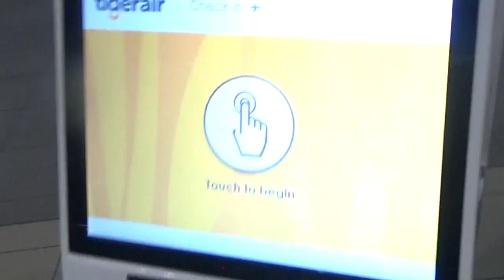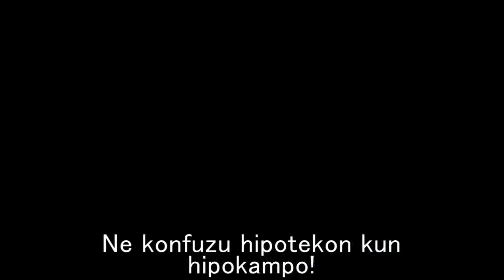Evildea Iras Al Melburno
En ĉi tiu videoblogo, mi iras al Melburno kaj ĉasas pingvenojn

Miaj subtenantoj estas Benson Smith, Jzknuckles, Lupe, Sarah SC, Shayne Power, Robert Nielsen, Slava Shklyaev, Tommy Linsley, Tajĉjo Verdulo, Alexander Tollefsen, João Figueira, Eric Z. Eisberg, kaj Koltarm.